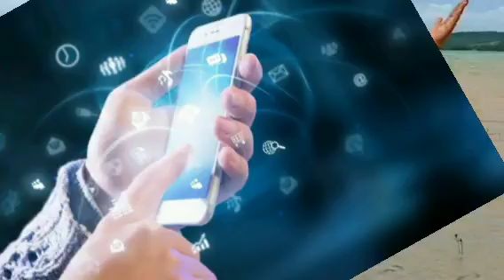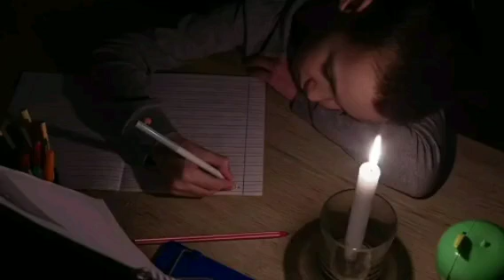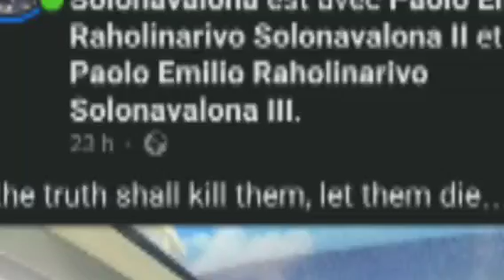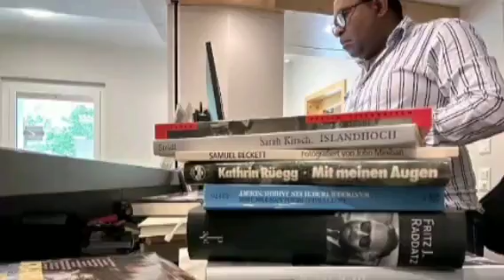AVELAO ZAREO HOFATY RAHA TOA KA FAHAMARINANA NO HAMONO IZY IREO ( Nouveautés gasy 2024 )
RAHA TOA FAHAMARINANA NO HAMONO IZY REO DIA AVELAO IZY REO HOFATY HOY HAFATRA SOLONAVALONA, MISY ANATIN'ITY VIDEO ITY KOA NY RESAKA FIROSOANA AMINY FANASAZIANA IREO OPERATEUR RAHA TOA KA TSY MANARAKA LALÀNA , MANASA FONA HANARAKA NY VIDEO HATRAMY FARANY .